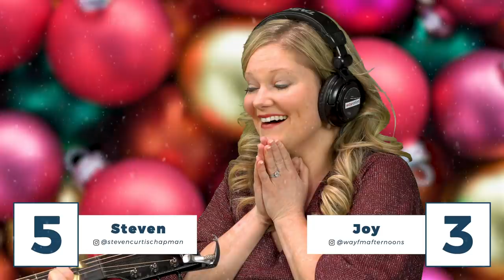Michael W. Smith & Steven Curtis Chapman Guess Christmas Classics! | Song Battle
Can you guess these Christmas classics before CCM legends, Michael W. Smith & Steven Curtis Chapman? Also, watch Wally take on Marc Martel of "How Many Kings" fame.